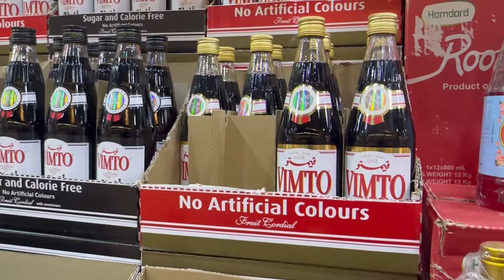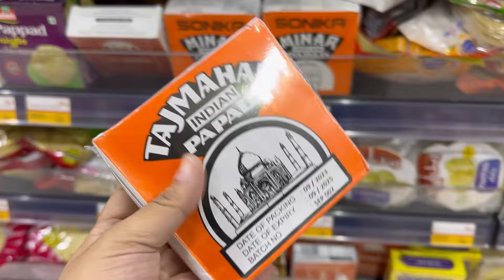Ramadan Sale in Grand Hyper Kuwait🇰🇼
Ramadan Shopping Vlog 🌜2024🌛